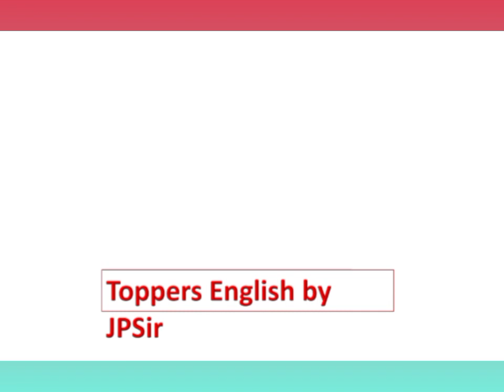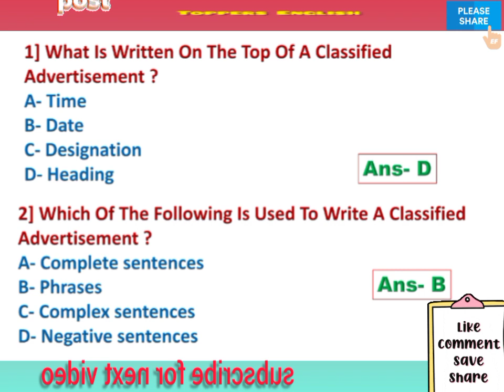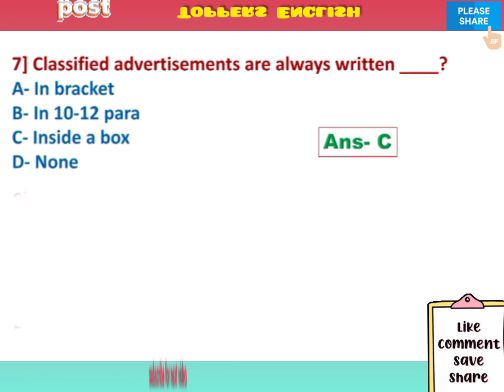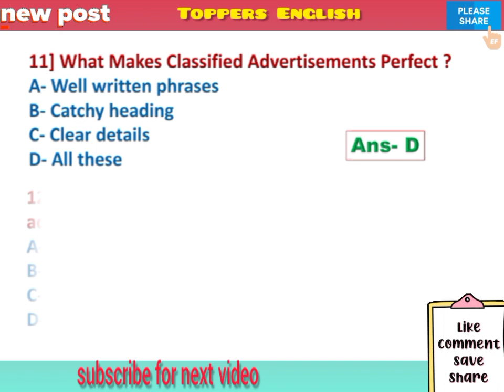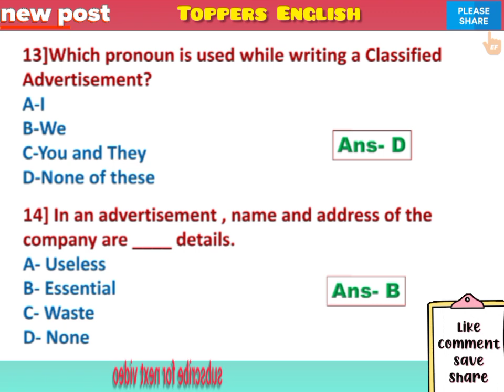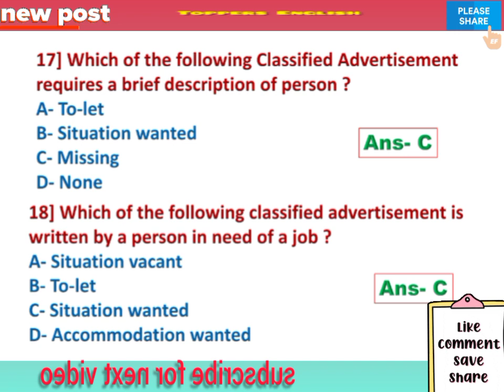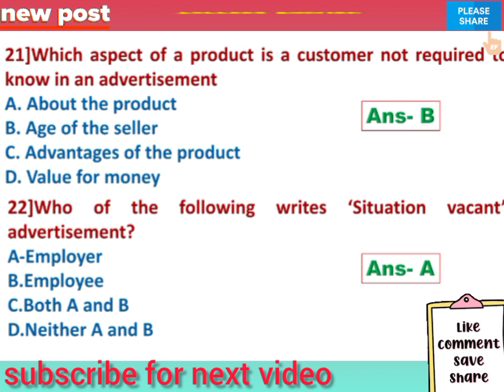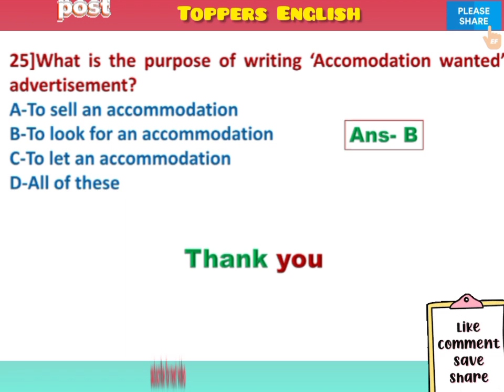MCQ on Advertisement writing/HOT MCQs on Classified Advt with answers/Term-1/Class 12/Full Practice!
Competency based MCQs on classified advertisement for Term-1 exams for class 12 CBSE Board Exams.25 mcqs and their answer have been given with explanation.Multiple Choice Questions on advertisement have been prepared for class 12 board exams conducted by CBSE and other competitive exams.Explanation has been given both in hindi and english.